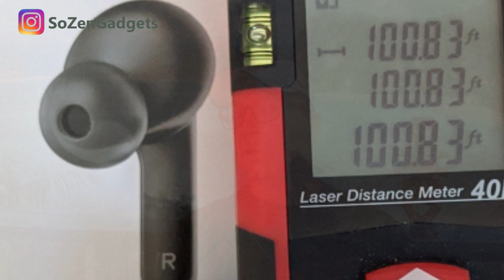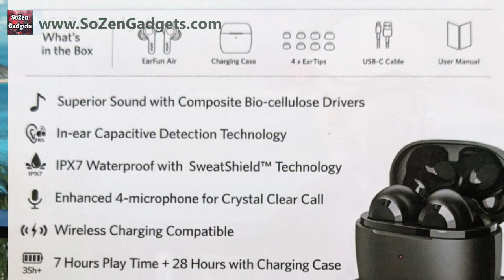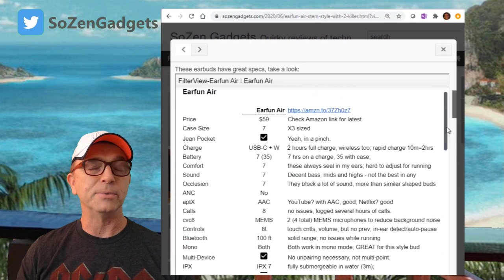Earfun Air BUY them for their microphones!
The Earfun Air true wireless earbuds are an Airpod alternative for just over $50. This Earfun Air Review covers the Earfun Air stats, sound and microphone quality, audio latency and my impression of whether they are worth their price.

They also compete with with the MPow X3 and Boltune BT-BH023, but those earbuds have ANC...

*Earfun Air on Amazon*

Chapters
0:00 Intro
0:35 Specs
1:23 The "Occlusion Effect?"
1:54 Latency Test
2:25 Microphone Test
6:10 Sound Quality Impressions
7:11 What Could be Better?
7:28 Recommendations